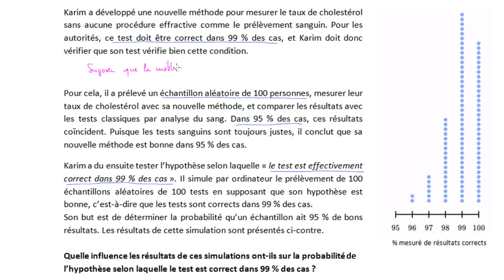Test d'hypothèses pour un nouveau test du taux de cholesterol